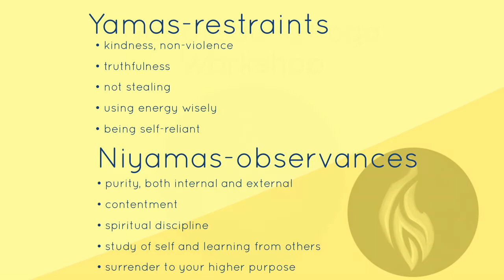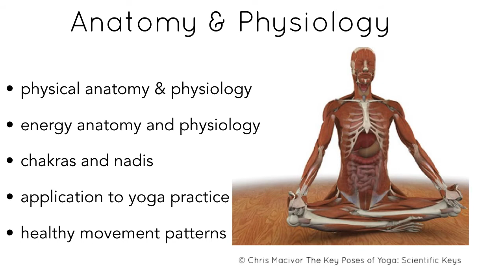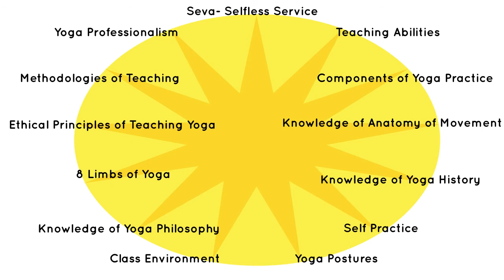Online 200 Hour Yoga Teacher Training 2021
Founded by School Director and Lead Trainer, Alana Grier (E-RYT® and YACEP) to provide interested students of Yoga and teachers of Yoga with a supportive space to individualize their practice and deepen their understanding of Yoga. Join us for a weekend workshop for beginners or continuing education credits, or for the full 200 hour Yoga Teacher Training!

This unique Yoga Alliance Approved RYS 200 Hour Yoga Teacher Training (YTT) is not only for teachers! Students hoping to gain a deeper understanding of Yoga and establish an individualized practice, are encouraged to join. This program offers a well rounded knowledge base for interested Yoga practitioners and teachers. Develop a fulfilling and individualized life long practice.